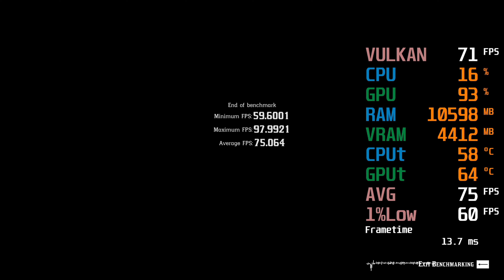GeForce GTX 1660 ti -- Intel Core i5-11600K -- Red Dead Redemption 2 FPS Test i5-11600KF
RDR 2 Benchmark @ 1080p Medium Preset

i5-11600K -- GTX 1660 ti Test Setup:

  - [The same CPU as the i5-11600KF, but with the UHD 750 IGP]
  - [not overclocked]
CPU Cooler : Cooler Master Hyper 212 Black Edition [With Silencio Fan]
RAM : Corsair VENGEANCE LPX 16GB (2 x 8GB) DDR4 DRAM 3600MHz C18 Memory Kit
  - [SKU CMK16GX4M2D3600C18]
Motherboard: MSI MPG Z490 GAMING PLUS [Socket 1200]
Graphics Card : Gigabyte GeForce GTX 1660 Ti OC 6G
  - [SKU GV-N166TOC-6GD]
  - [Core Clock 1800 MHz (Reference Card: 1770 MHz)]
SSD : Crucial P2 500GB NVME SSD
   - [CT500P2SSD8]
   - [MZ-77Q2T0BW]
HDD : 6TB Seagate Backup+ + 8TB Seagate Backup+
PSU : Corsair VS 650
CASE : NZXT S340 Black
OS : Win 10 64 bit
Monitor: BenQ 4K 60Hz